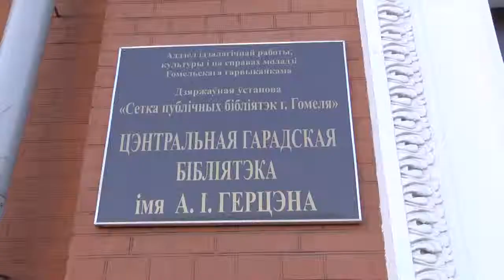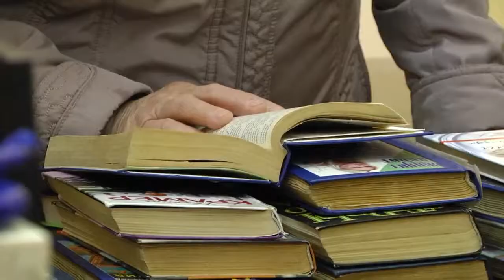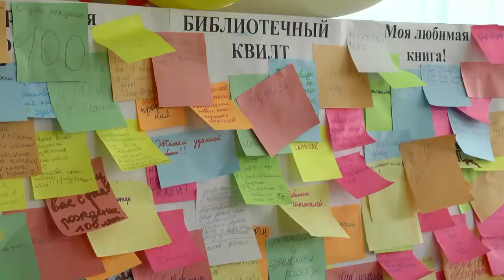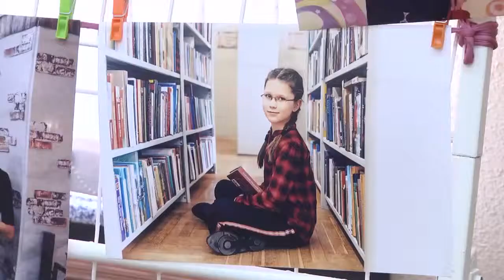Библиотеке Герцена - 100 лет